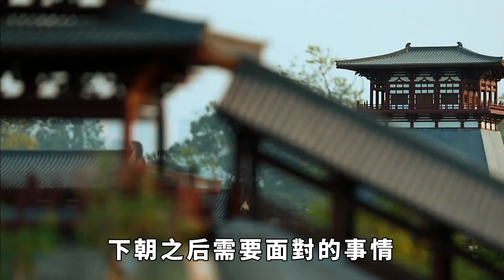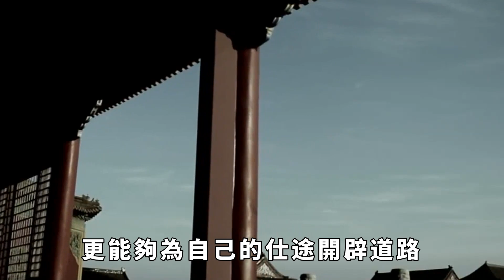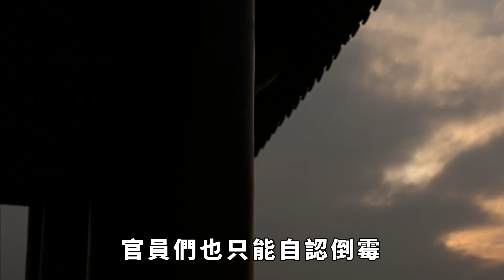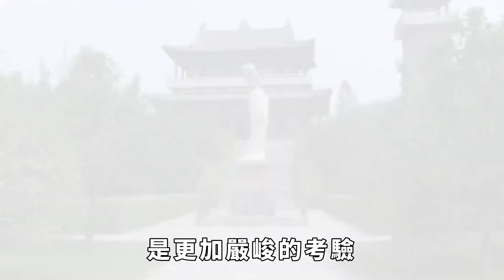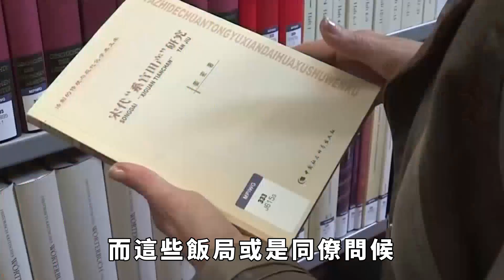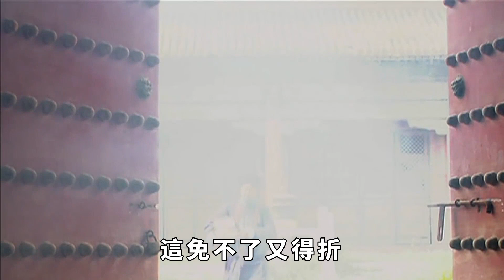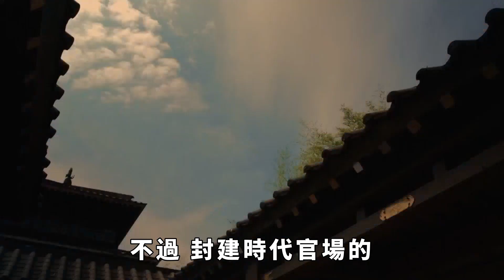清代官员到底有多累？上班上朝不太累，下班才是要了老命 【妙文史】歷史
在古代，多少学子寒窗苦读数十载，只为能够在众多读书人中脱颖而出，在皇宫中谋得一官半职，能够在皇宫中当官可谓是光宗耀祖的一大荣幸。所以，无论多么困难，还是有无数学子挤破脑袋想要进入皇宫。
可在皇宫做官真的像他们想象的那么好吗？每天在皇帝的眼皮子底下做事，岂是一件简单的事情，其中最严谨的一环，就是每日上朝。然而，鲜为人知的是，上朝并不是大臣们最累的一件事，下朝之后需要面对的事情，才是使他们心力交瘁的“元凶”。歷史 有趣 歷史故事 歷史人物 古代歷史 情節 揭秘 請注意，本影片是專注於講解社會新聞和奇聞異事，完全符合YouTube社群準則。